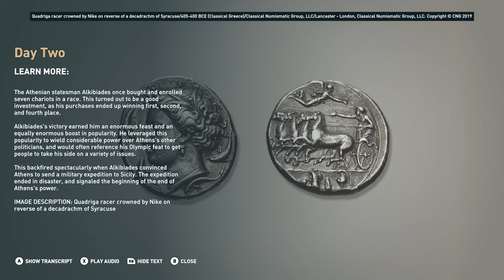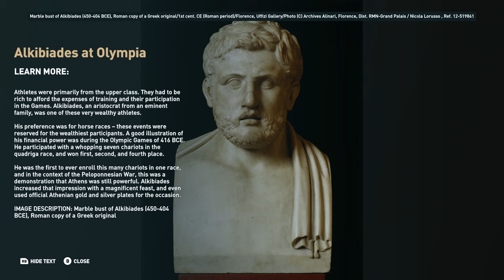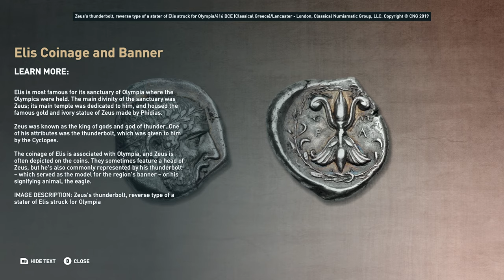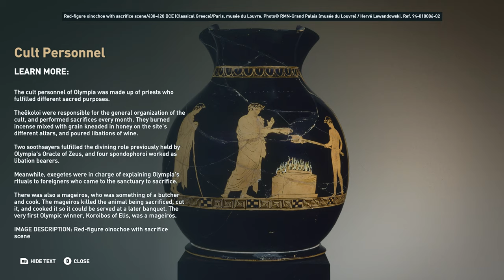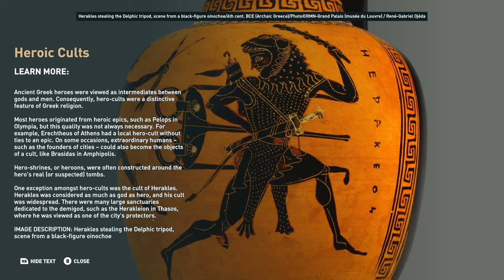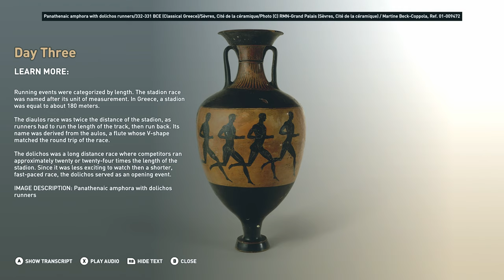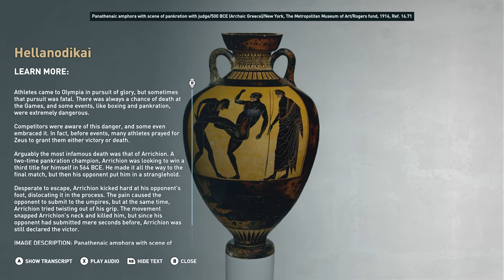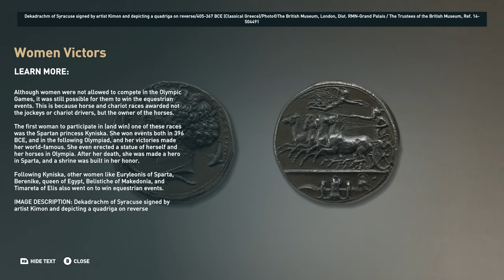How to Compete in the Ancient Olympic Games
Find out everything you need to know about the ancient Olympic Games from the first games, to the first woman to win a race. Learn what you need to know to compete in the Games as well as find out about the people who competed, the victors, and the legends created by those who dominated the games.

WELCOME to ANCIENT OLYMPIA GREECE - 2018 vlog - Run The Atlas